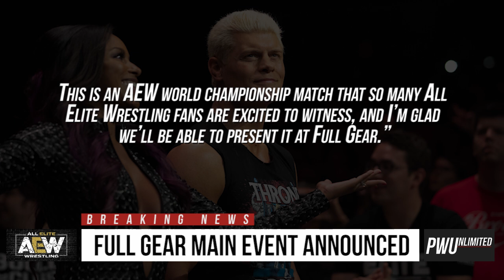BREAKING NEWS: Main Event Announced For AEW Full Gear